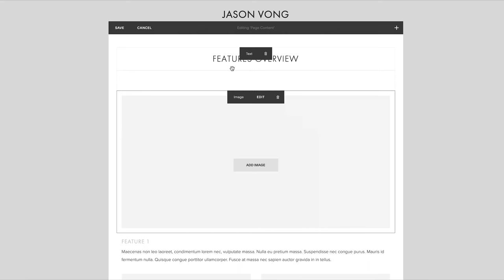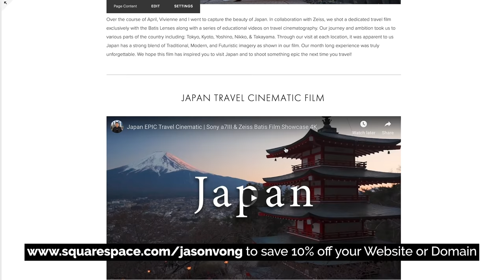PHOTOGRAPHY DEPRESSION - How to Deal with Creative Rut & Be Inspired Again!